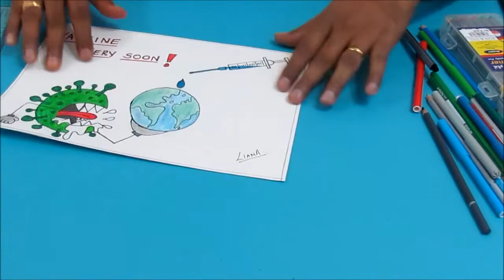Stay Home Stay Safe- Faith will get you through.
Art work-Stay Home Stay Safe